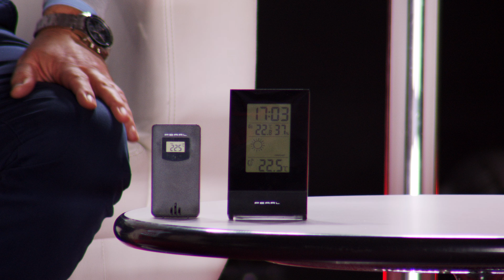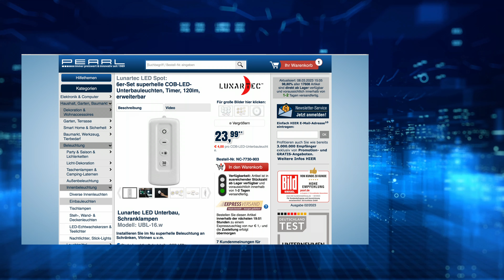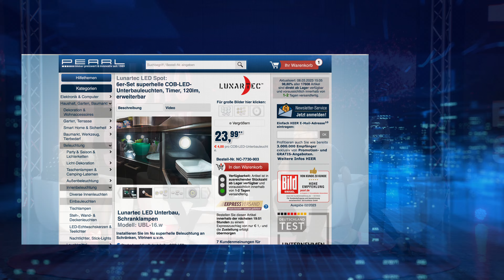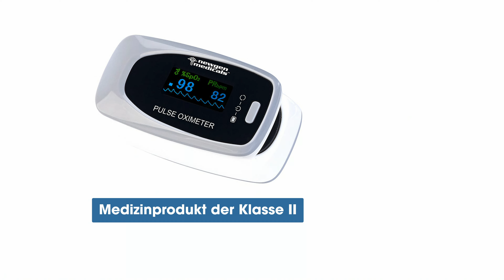Die beliebte 10 Euro-Show vom 8. März 2023 mit Rébecca, Monika und Diana bei PEARL TV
In diesem Video zeigen Ralf Janssen und Carsten Ruland alles rund um Funktermometer & LED Spot.

(00:01:00) PEARL Funktermometer (Thermometer Außensensor) - statt 26,90 EUR jetzt 17,99 EUR

(00:04:30) Lunartec LED Spot: 6er-Set superhelle COB-LED-Unterbauleuchten, Timer, 120lm, erweiterbar (LED Batterie)
Installieren Sie im Nu superhelle Beleuchtung an Schränken, Vitrinen u.v.m.
* Starke Leuchtkraft dank heller COB-LEDs
* Ideal für Küchenschränke, Vitrinen, Regale u.v.m.
* Flexibel einsetzbar dank Batteriebetrieb
* Schalten sich dank Timer automatisch aus
* Einfache Steuerung per Fernbedienung
* Mit kompatiblen Leuchten endlos erweiterbar
* 16 superhelle COB-LEDs mit 2 Leucht-Modi: 50 oder 100 % Helligkeit
* Integrierter Timer: schaltet die Leuchte nach 30 Minuten aus
* Ein/Aus-Schalter direkt an der Leuchte
* Steuerung per IR-Fernbedienung: ein, aus, Helligkeit, Timer
* Wandhalterung für Fernbedienung
* Zum Festkleben oder Anschrauben
* Mit zusätzlichen COB-LED-Unterbauleuchten endlos erweiterbar
* Stromversorgung Leuchten: je 3 Batterien Typ AAA / Micro, Fernbedienung: 2 Batterien Typ AAA / Micro (jeweils bitte dazu bestellen)
* Maße Leuchten (Ø x H): je 90 x 22 mm, Gewicht (ohne Batterien): je 42 g
* Maße Fernbedienung: 60 x 15 x 79 mm, Gewicht (inkl. Wandhalterung und ohne Batterien): 33 g
* 6 Unterbauleuchten UBL-16.w  inklusive Fernbedienung, Wandhalterung und deutscher Anleitung - Außerdem relevant oder passend zu: Lampen batteriebetrieben, Fernbedienungen, Arbeitsleuchte, Leisten Kleben, Kabel, Lichtleisten, Lichtleiste, Klebefolie, Nachtlicht, Schrauben

(00:08:30) Rosenstein & Söhne Frühstücksbrettchen (Frühstücksbrettchen Set) - statt 33,90 EUR jetzt 16,99 EUR

(00:11:30) AGT Dietrich: Set aus Lockpicking-Tool mit Übungsschloss (Dietrich Set mit Übungsschloss)
Für Hobby und Beruf: Lernen Sie die Funktionsweise von Schlössern kennen
* Zum Üben und Verbessern Ihres Lockpicking-Könnens
* Ideal für Schlosserei, Schlüsseldienst und fürs Hobby
* Durchsichtiges Übungs-Schloss: zum Kennenlernen der Funktionsweise
* Lockpicking-Tool im Taschenmesser-Format
* Tool mit 7 ausklappbaren Dietrichen für verschiedene Schloss-Arten
* Ideal für Schlosserei und Schlüsseldienst
* Auch für Hobby und Lockpicking-Wettbewerbe
* Als Erweiterung für Ihr bestehendes Lockpicking-Set: für noch mehr Spaß
* Maße Schloss: 50 x 30 x 14 mm, Box: 25 x 68 x 50 mm, Gesamt-Gewicht: 59 g
* Maße Tool: 87 x 17 x 7 mm, Gewicht: 49 g
* Übungs-Zylinderschloss inklusive 2 Schlüsseln in Aufbewahrungs-Box, Lockpicking-Werkzeug inklusive Spanner und deutscher Anleitung - Außerdem relevant oder passend zu: Experimentierkasten, Vorhängeschloss, Türschloss, Schlüssel, Schlösser, Zylinder, Picking, Knacken, Locking, öffnen

(00:15:30) newgen medicals Sauerstoff Messgerät (Sauerstoffmessgerät Finger) - statt 69,90 EUR jetzt 17,99 EUR

(00:18:30) GeneralKeys Funktastatur und Maus (Funk Tastatur Set) - statt 29,90 EUR jetzt 17,99 EUR

(00:22:30) PEARL Kofferraum Befestigung (Kofferraum Klett Winkel) - statt 36,90 EUR jetzt 14,99 EUR

(00:25:30) Lescars Handstaubsauger Auto (Autosauger) - statt 36,90 EUR jetzt 19,99 EUR